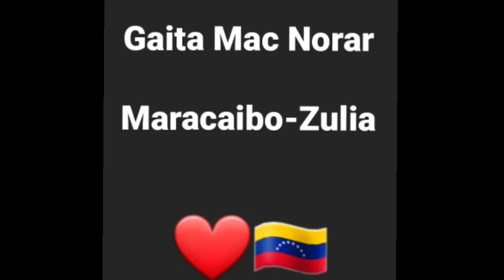Gaita Mac Norar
En honor a mi familia
Dinastía Araque